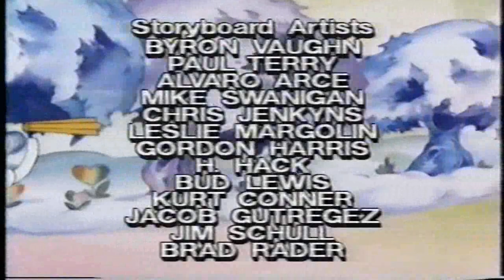Opening & Closing to Care Bears: The Last Laugh & The Show Must Go On Early 1990's VHS (RD)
Opening:
1. Tracking Control Screen
2. Care Bears (1985 Series) Intro
3. "The Last Laugh" Title Card
4. Start of Said Episode
Closing:
1. Ending of the Episode, "The Show Must Go On"
2. Closing Credits
3. 1982 DiC Logo (Videotaped Green Text Variant)
4. 1984 LBS Communications Inc. Logo
Note: Nothing at the end of this tape.